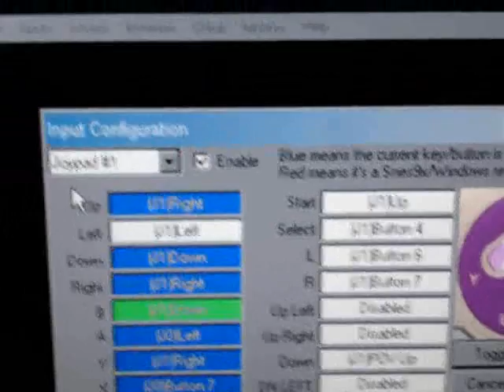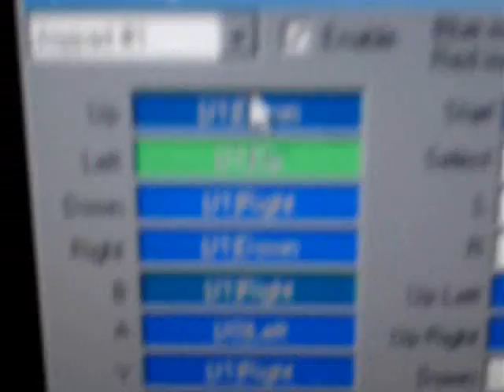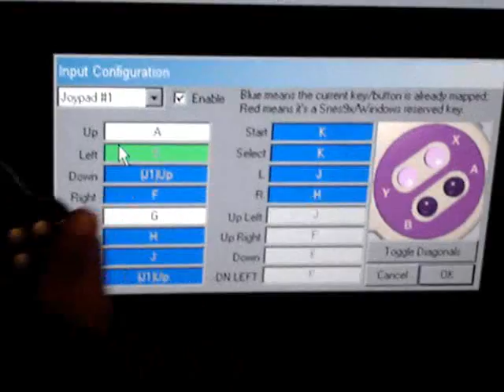Setting the Controls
SNES9x wasn't working right, take a look.